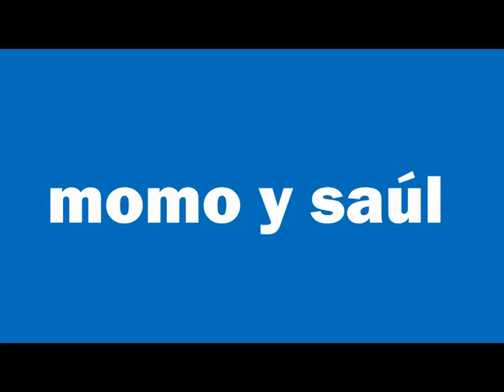08-06-2015 - Gerónimo Venegas y Saúl Ubaldini (H)